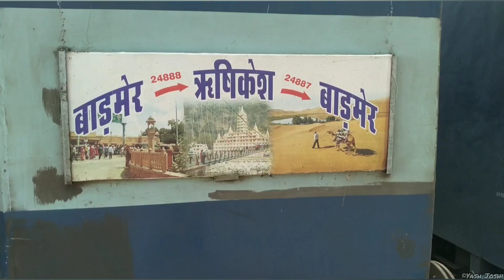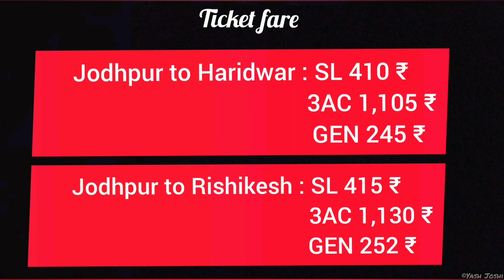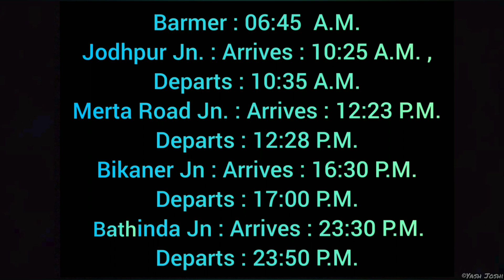24888 बाड़मेर - ऋषिकेश लिंक एक्सप्रेस | Barmer - Rishikesh Express | Full Information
24888/Barmer - Rishikesh Link Express earlier was only till Haridwar then it was extended on Feb 01 2019.